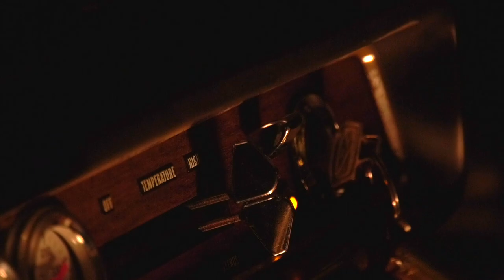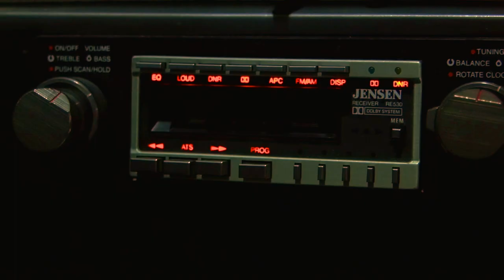Ford LTD. Student short film, Silent.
Silent short film project UMN student.